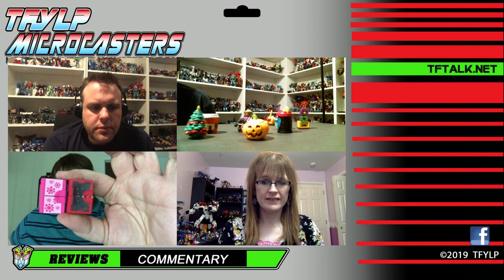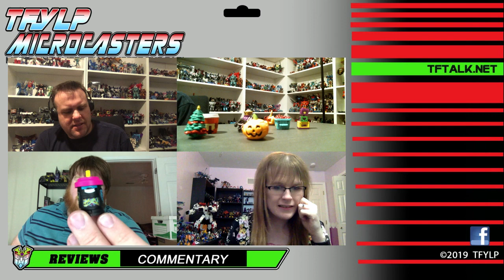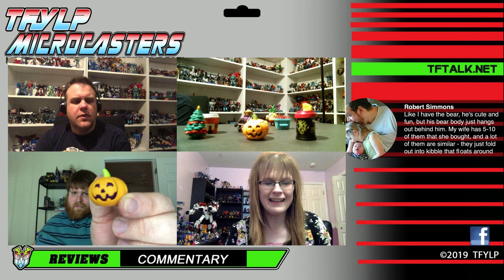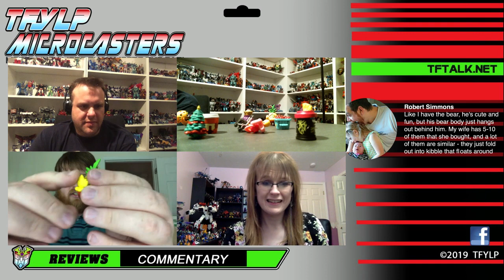Transformers Bot Bots Wave 3 Review - Microcasters